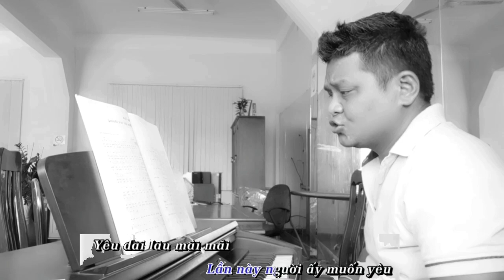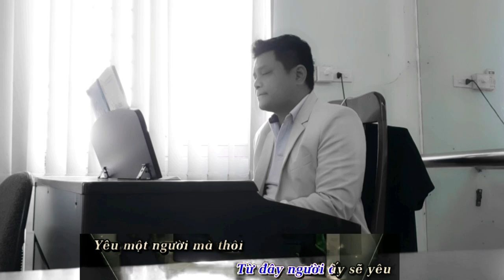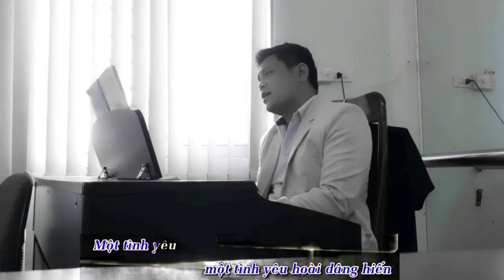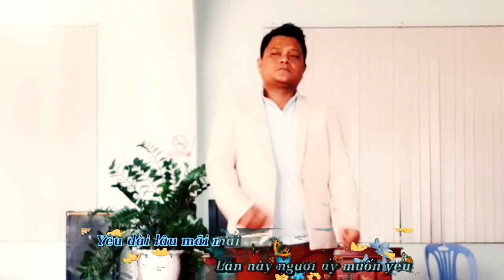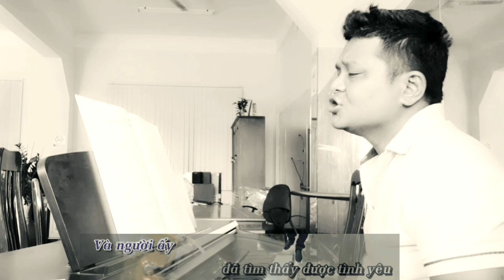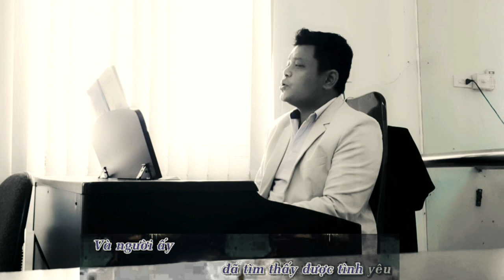Một Tình Yêu - KaRaOke (Sáng Tác: Đức Huy)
👉Mình cảm ơn mọi người nhiều ,
 Kênh âm nhạc, Và Du lịch
🍀 A Xin TV xin kính chào tất cả mọi người...
🌻 A Xin  cảm ơn mọi người đã Theo dõi video của A Xin TV nhé!

© Bản quyền thuộc về A Xin 82 TV